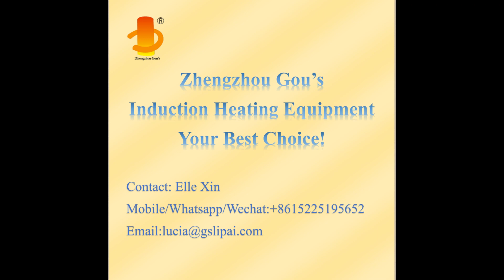induction heating preforging#shorts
We are manufacturer of induction heating machine, induction annealing tempering machine, induction hardening quenching machine, induction brazing welding machine and induction melting furnace in China.